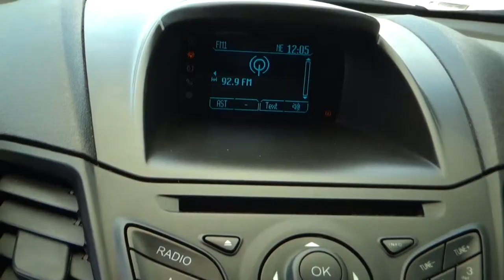Ford / Fiesta / 2015 - 902